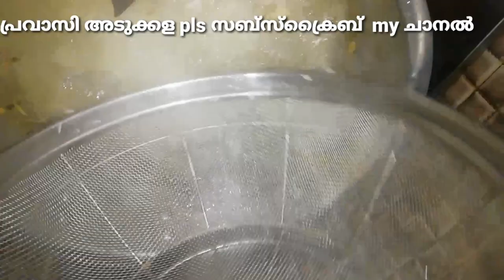ബീഫ് ബിരിയാണി പെട്ടന്ന് തയ്യാറാക്കാം,how to make beef biriyani kerala style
ബസുമതി അരി ഒന്നര kg
ബീഫ് 2 kg
സവാള 4 എണ്ണം
തക്കാളി 4 എണ്ണം
ഇഞ്ചി ചതച്ചത് 3🥄
വെളുത്തുള്ളി ചതച്ചത് 3🥄
പച്ചമുളക് ചതച്ചത് 10 എണ്ണം
മല്ലിയില പുതിനയില കുറച്ച്
മഞ്ഞൾപൊടി 1🥄
മല്ലിപ്പൊടി 1🥄
കുരുമുളക് പൊടി ഒന്നാര🥄
ഗരം മസാല പൊടി 1🥄
വലിയ ജീരകം പൊടി അര🥄
മുളക്പൊടി അര🥄
നെയ്യ് ഒന്നര🥄
വെജിറ്റബിൾ ഓയിൽ 3🥄
ഉപ്പ് ആവശ്യത്തിന്

ബീഫ് മദ്ഹൂത്ത് مضغوط എളുപ്പത്തിൽ ഉണ്ടാക്കുന്ന വിധം

കലക്കി അപ്പം (ദോശ) 2 മിനിറ്റ് കൊണ്ടു ഉണ്ടാക്കാം

ബീഫ് ഗ്രേവി.  പോളി സാധനം ഉണ്ടാക്കി നോക്കു

പഴം കൊണ്ടുള്ള അടിപൊളി 4മണി പലഹാരം ബനാന കേക്ക് എളുപ്പത്തിൽ തയ്യാറാക്കാം